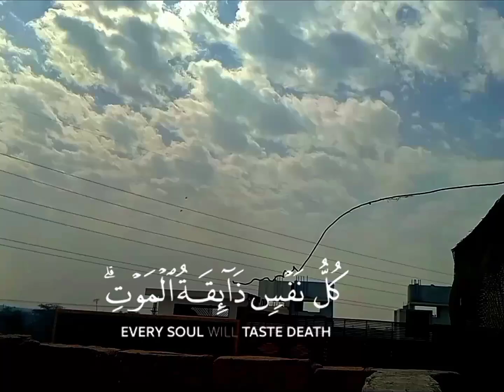time lapse video of quran pak 😘||Hamad Edits